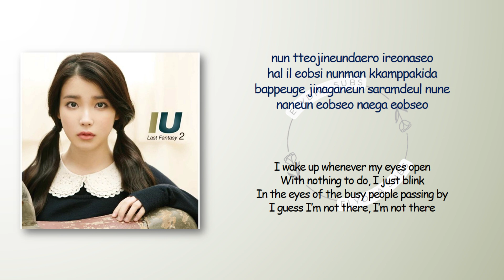IU – A Lost Puppy (길 잃은 강아지) [RomIEng Lyric]